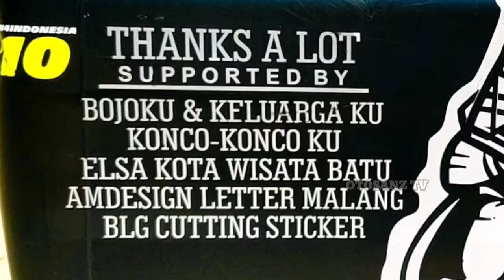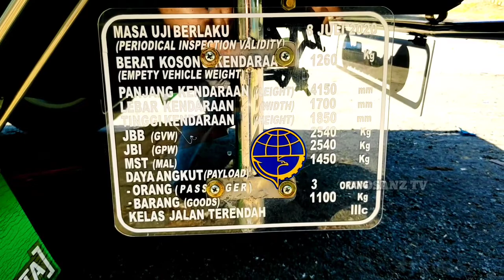Toni Takenuda Elsa KWB #026 : Ketua Komunitas ELSA Kota Wisata Batu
L300_modif Toni Takenuda ketua Elsa KWB kali ini bukan L300_modif_Truk
L300 modifikasi simple atau L300 modif simple ini
adalah Toni Takenuda Elsa KWB #026 : Ketua Komunitas ELSA Kota Wisata Batu
L300 pick up modifikasi sederhana dan layak dalam kontes L300
yaitu L300 Simple Mbois Pick Up Modifikasi Batu Paradise
Nopol N 8572 KC tayang di Otosanz Televisi Youtube Channel

pick up modif dan beberapa restorasi mobil menjadi pick up modifikasi
maka restorasi mobil tua l300 modif dan l300 terbaru
banyak yang dibuat l300 pick up modifikasi bak truk
l300 pick up modifikasi atau l300 modif simple
adalah l300 modifikasi yang di modif menjadi l300 modifikasi simple
dan modifikasi l300 pick up menjadi l300 modif truk
akan membuat modif l300 pick up modif l300 simple
modifikasi l300 simple dengan l300 bak truk
adalah modifikasi l300 atau modif l300 sederhana mbois
modifikasi l300 pick up simple biasanya dipakai l300 drift
dimana modifikasi l300 pick up banyuwangi
baik l300, l300 bak kayu dan l300 banyuwangi modif
tapi l300 modif simple black juga digemari
karena l300 pick up modifikasi sederhana dan cutting sticker l300 simple
dengan modif pick up eltitusi atau elsapek modifikasi
pilihan pick up l300 untuk pick up modifikasi simpel atau pick up full modifikasi
dimana pick up mania tergabung dalam pick up indonesia
pick up mitsubishi yang dianggap l300 sporty
penambahan l300 modifikasi sound dan pick up modifikasi interior
akan menjadikan pick up modifikasi interior dan exterior yang dasyat
dengan pick up full sticker atau l300 sticker consept
apalagi pick up merah modifikasi seperti l300 kedung songo
L300 disebut juga elsa
beberapa tergabung dalam Elsa kwb, eltitusi brawijaya dan Elsa orange community atau eoc
maka pick up modifikasi interior pick up indonesia
akan disebut modifikasi pick up spektakuler

cutting sticker l300 simple
L300 Modifikasi Truck Paling GILA Mantap Dasyat
modifikasi pick up sederhana
ELSA MANIA Modifikasi Gaul Mitsubishi L300 CROME
BANYU MOTO versi KUMPUL BARENG MODIFIKASI PICK UP L300
Kumpulan modifikasi pickup indonesia
Java JarwoVariasi Luncurkan BABY CANTER sapex era now
L300mbois //dimodifikasi ala CANTER
L 300 MBOIS // MINI TRUCK MODIFIED NGALAM
Tri Adi Sumarsono
L300 dan Futura pick up mirip canter
Modifikasi L300 Menyerupai Bak CANTER
TEST L300 MODIFIKASI TERBARU 2020 || BENGBAZZ MODIFIED || NGALAM SULTAN MUDA
Pickup L300 full variasi mbois
MITSUBISHI L300 Full Modifikasi